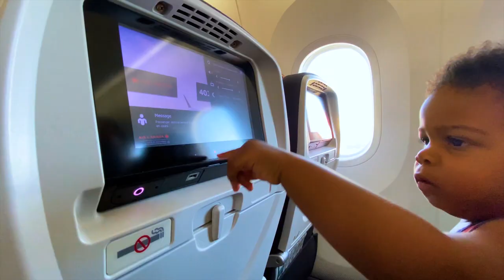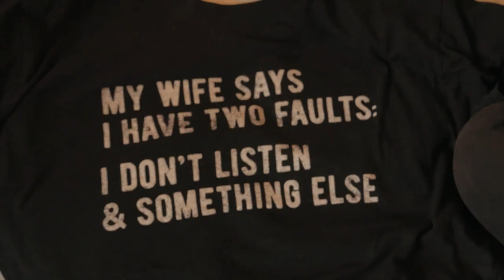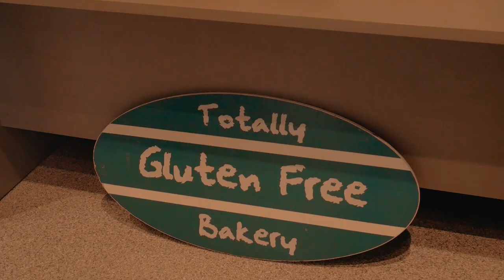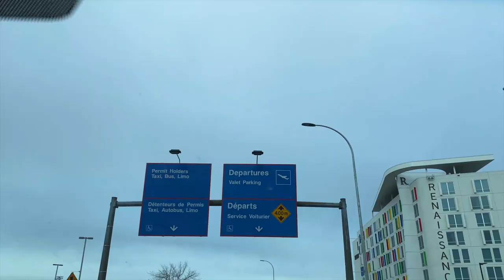EXPLORING BANFF CANADIAN ROCKIES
We spent couple days in Toronto with friends and made a trek cross to Alberta to meet some more peeps in Banff and did the gondola ride towards the summit of Sulphur Mountain.

0:00 - Little bit about my heritage
1:30 - Leaving Island
2:59 - Arriving in Toronto
8:20 - Arriving in Alberta
11:34 - Lucas first haircut
12:55 - Slight jam session
13:30 - Banff gondola ride
19:51 - Trip back to Barbados